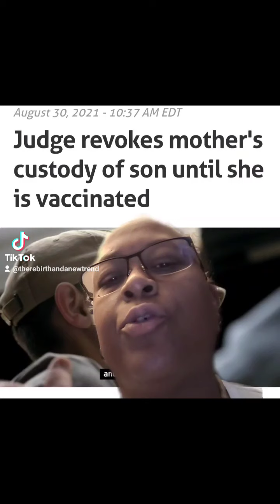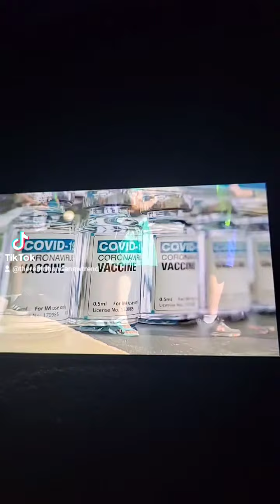Vaccination vs unvaccinated parenting!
What happened to volunteering of receiving the vaccination?!? Now we are  forced to receive a vaccination even if we are allergic, because one parent want to play a game!